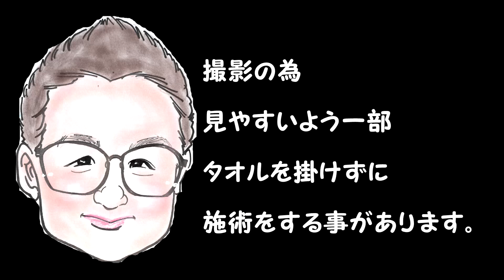【首肩コリ解消】これは効果ありの施術【Massage】秩父マッサージ もみほぐしのIWATAYA秩父店＆中野店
2980円のお店を4年で8店舗の経験をしてますので、店舗での悩みや良い店舗良くない店舗など見分け方など施術以外の相談等